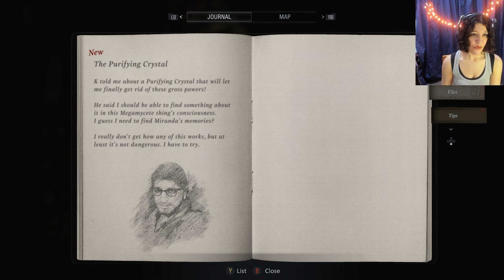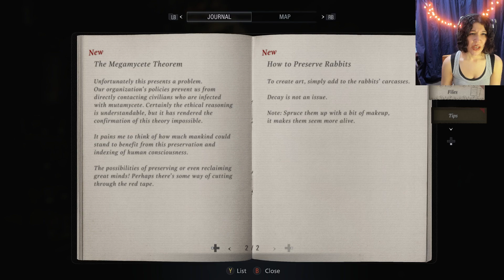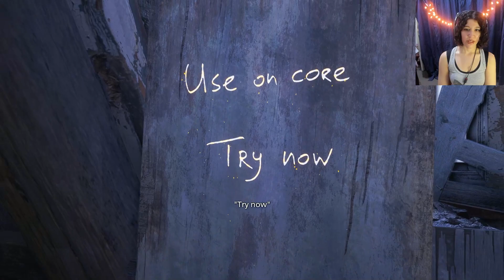Resident Evil Village: Shadows of Rose DLC - First Playthrough Part 1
We're back with Resident Evil: Village, now playing the DLC story "Shadows of Rose" for the first time. Hardcore Mode because the struggle is fun, I guess, I hope D: